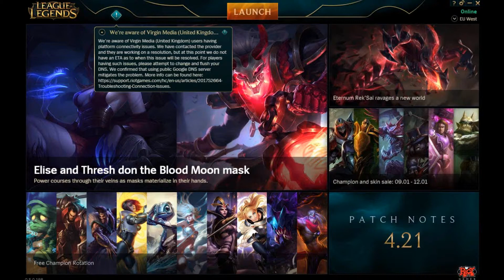Warwick? more like Wardick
I miss you at night as I gaze upon the stars
I miss you during the day as clouds cover my sun
I miss you and want to hold you in my arms
I miss you so much, my dear, I feel no more fun... also more like Warprick